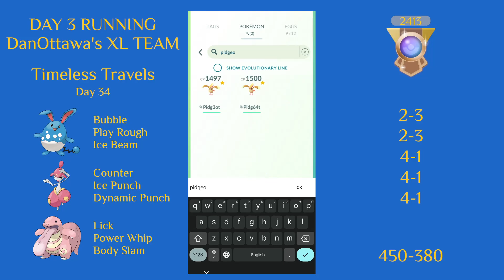8001 Great League Ws - Pokémon GO GBL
I decided to give DanOttawa's team another go today. At first I changed the lead to Lickitung, but soon realised that was a mistake. After switching to Azumarill lead I went 4-1 three times in a row. I don't think I deserved the Ws with my play and I won a lot of games, because my opponents didn't play optimally. But we'll take the rank points and see where we go tomorrow.

Thanks for the battles to:
MiniSano
josele3003
GanetoYouTube
VicGh0st
theSourDeezal
Esben84
JonyBIn
Salvadorsamu
Koploze
Andykulkul
SamuelPetter69
CWinchester
Arolo8
sgaldegeur
CryptWizard
Pablogou23
00MalenaLaura
abena09
shichibukaid2
ItsAbeZ
Dadoshon
Ferreira2469
PunisherNRW
Jomasama83
skmizuki15

Pokémon and Pokémon character names are trademarks of Nintendo.